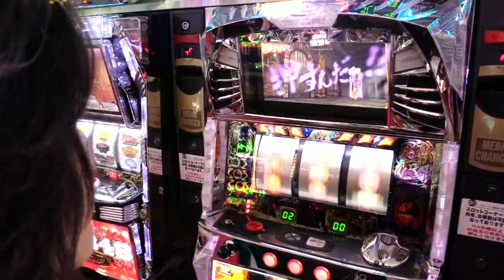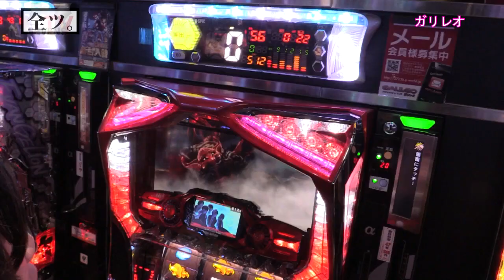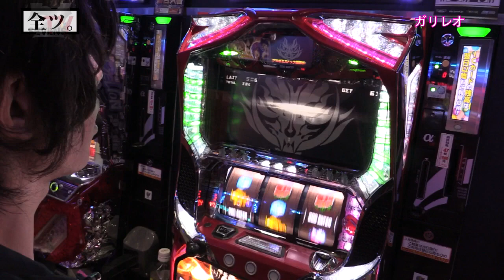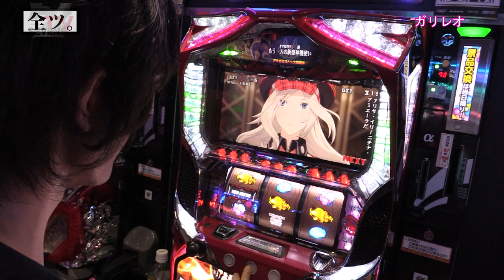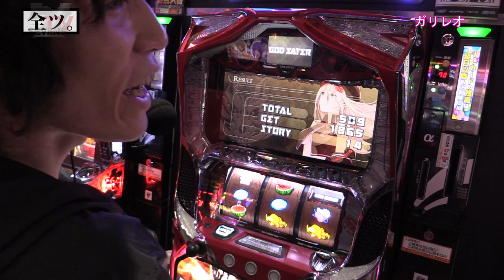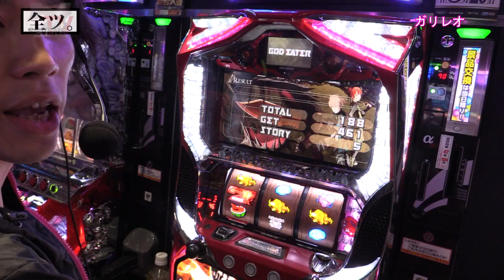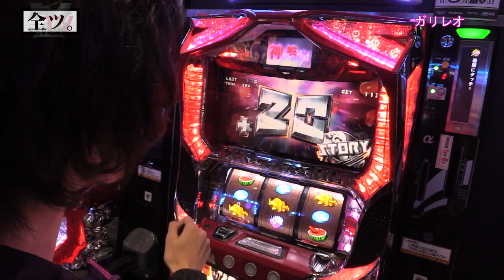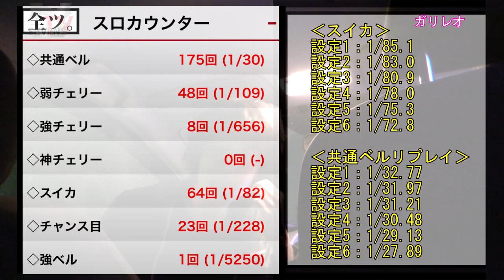【#8】ｙｔｒがゴッドイーターを「全ツ。」してみた結果【SEVEN'S TV】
SEVEN'S TVです。

今回は東京都八王子市にございますガリレオにて
ｙｔｒ(ユトリ)がゴッドイーターを『全ツ。』実戦！

果たして神を喰らえるのか…！？

高画質youtube版はこちらから→
SEVEN'S TVマイリストmylist/51047428